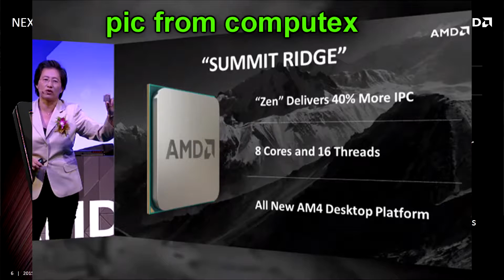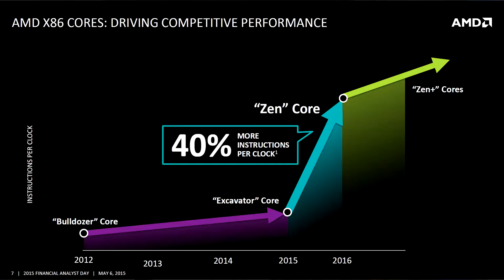AMD Vs Intel | AMD's Ryzen vs Intel's 5960k multithreading processor and DDR4 support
Live Streams Sunday and Monday 9:30pm Est. New Videos Wednesday and Friday.

My PC:
AMD 8350 8 core at 4.0Ghz
Corsair H60 120mm liquid CPU cooler
AMD RX 480 8GB GPU
16GB of Fury HyperX 1866 DDR3 Ram
Corsair 240GB SSD (Boot Drive)
Kingston 120BD SSD (Gaming Drive)
Kingston 240GB SSD (Gaming Drive)
WD BLack 3TB 7200rpm drive (Storage Drive)
Corsair cx750m Power Supply
Corsair 240a Case

Thanks for taking the time to read this :)